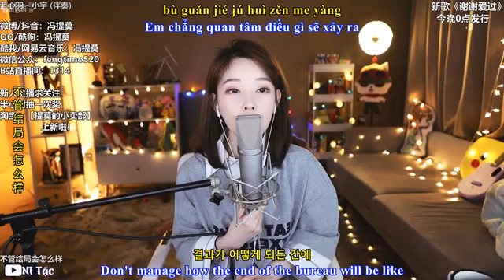Tiểu Vũ (小宇 Xiao Yu) - Phùng Đề Mạc (冯提莫 Feng Timo) [Sub: Vie, Eng, Kor]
Hey guys,

我只是馮提莫的粉絲，我不是她，請不要混淆。我上傳的視頻是希望與社區一起傳播她的。

- Livestream (Usually in the evening 8pm - 12pm, Beijing time UTC/GMT +8)